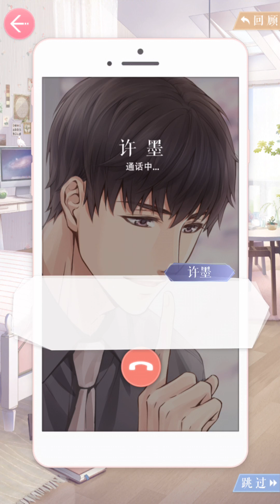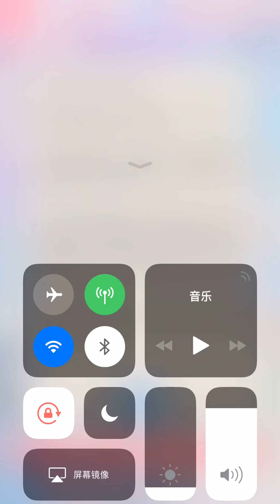【手机游戏】恋与制作人 许墨约会 新光之约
简介补充  你可以，教我爱吗？